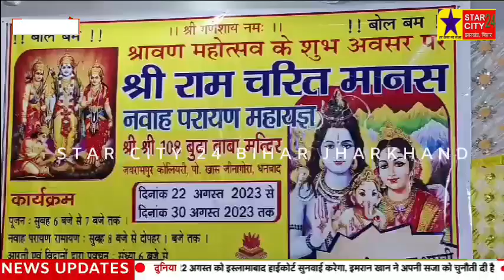जयरामपुर कोलयरी स्थित बूढ़ा बाबा मंदिर में 9 दिवसीय रामचरित्र मानस यज्ञ का आयोजन